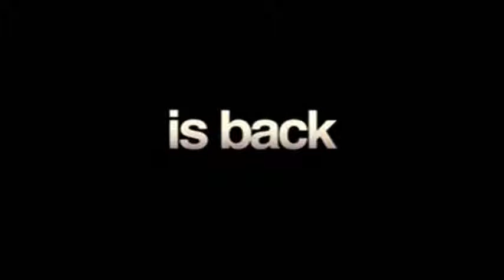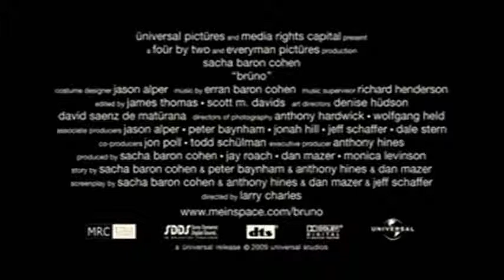Bruno Theatrical Trailer (Slow Motion)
BBBBBBBBrrrruuuuunnnnnooooooo IIIIIIsssss CCCCoooommmmiiiinnnngggg!